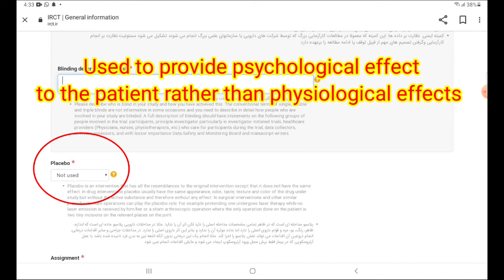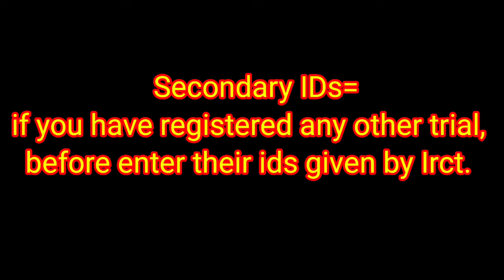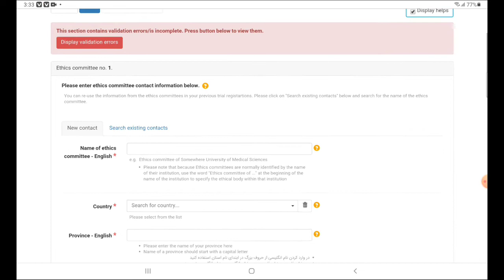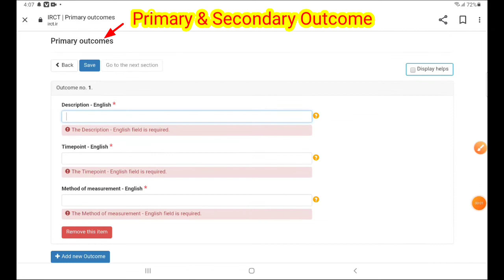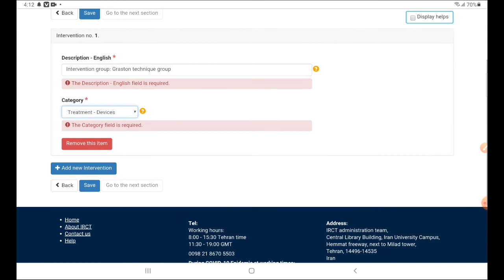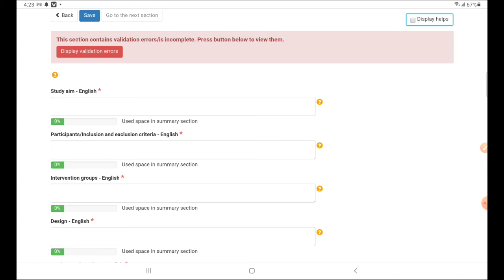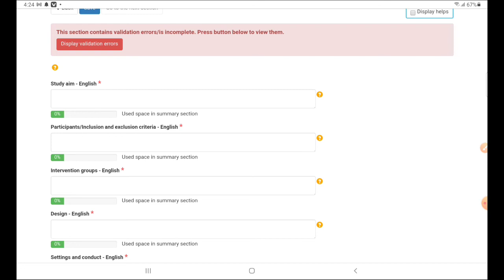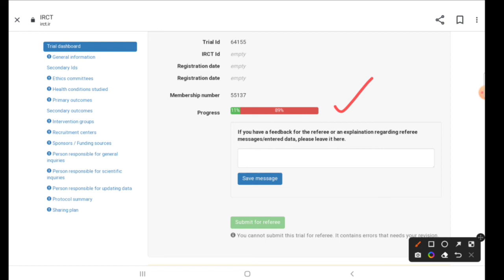How to register my research/study/clinical trial/part 4/ on Iranian registry of clinical trial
How to register my research/study/clinical trial/part 4/ on Iranian registry of clinical trial ( Last part)
In this video i told remaining points of General information of trial registery, Secondary Ids, ethics committee, health conditions studied, primary and secondary ids, intervention groups, recruitment centers, sponsors, person responsible for general inquiries, person responsible for scientific inquiries, person responsible for updating data, protocol summary and sharing plan